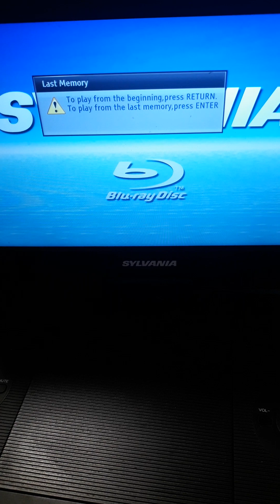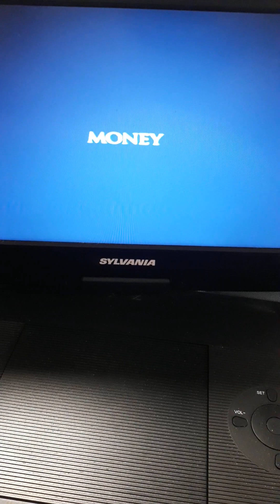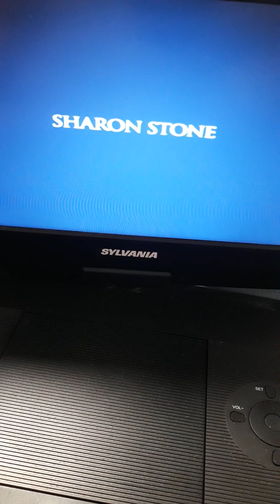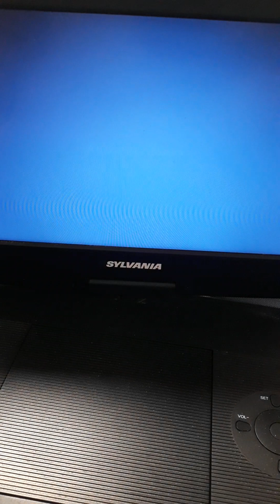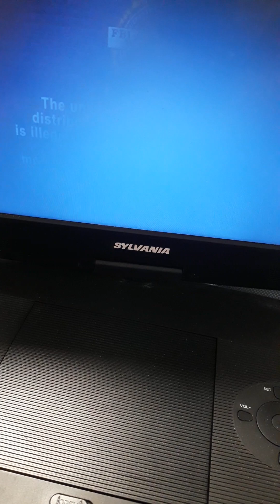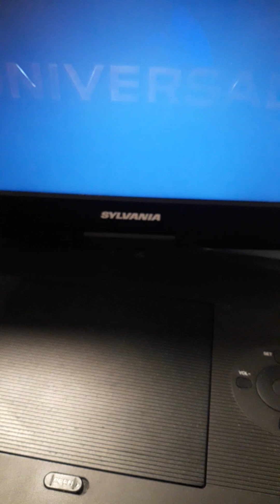opening to 12 monkeys shootouts to @profesormacabro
views and expression disclaimer casino white noise opening menu universal pictures 1997 universal pictures a mca company start of the movie